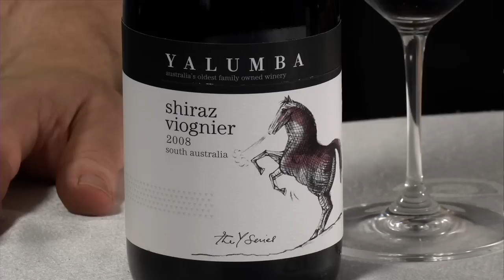Vínsmakkarinn á DV.is 2. þáttur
Stefán Guðjónsson vínsérfræðingur ætlar að fjalla um vín og vínmenningu á Íslandi næstu misserin á DV.is.

Vínsmakkarinn - Vín og Ölstofa
Laugavegi 73

VIDEO: Drengsson Pics